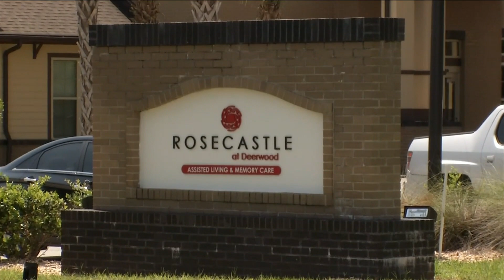Jacksonville woman gets job as dishwasher at memory care facility so she can see her husband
Mary's Daniel's husband, Steve, lives in a memory care facility full time; since long-term care facilities are not accepting visitors because of the pandemic, Mary decided to do whatever it takes to be with her husband, and found a way to do just that.